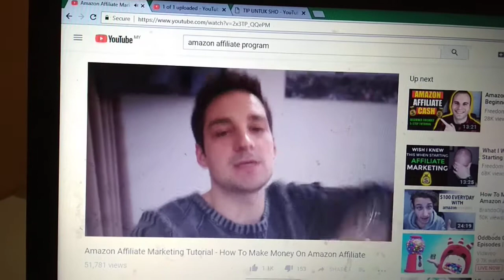How to GET income with Amazon com